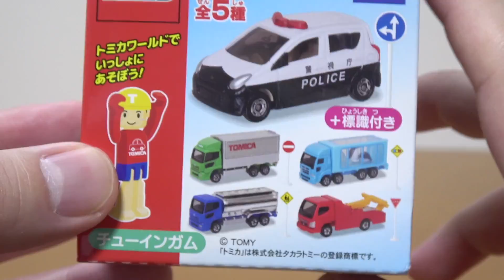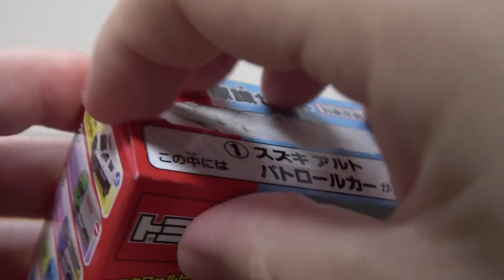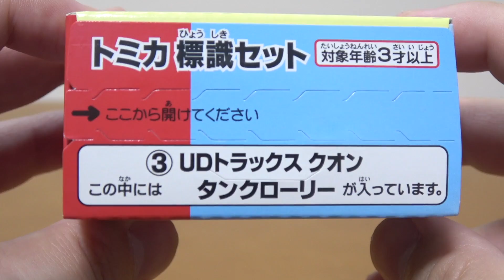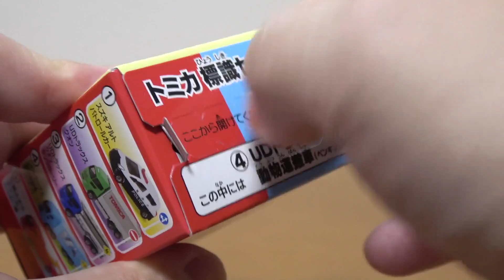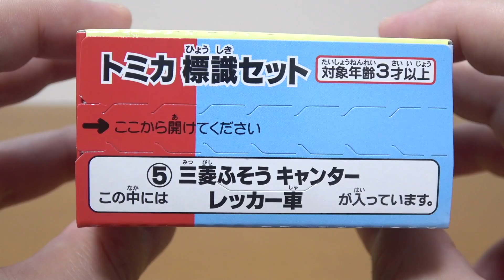スーパーで買った高級トミカ 食玩 標識セット 可愛いペンギン運搬車にキラキラタンクローリー かっこいいはたらくくるま 全5種類